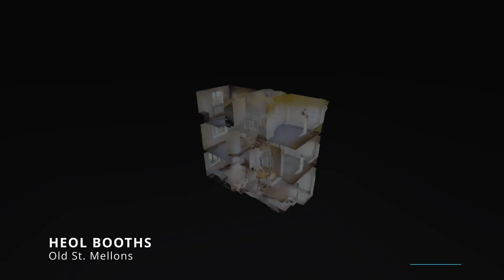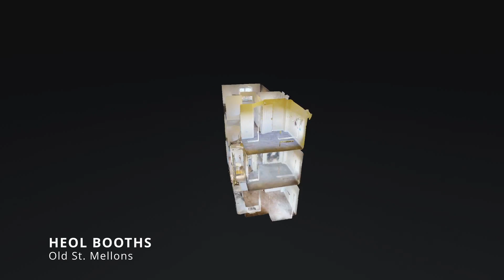Heol Booths, Old St Mellons, Cardiff